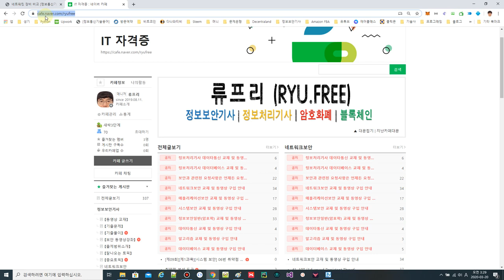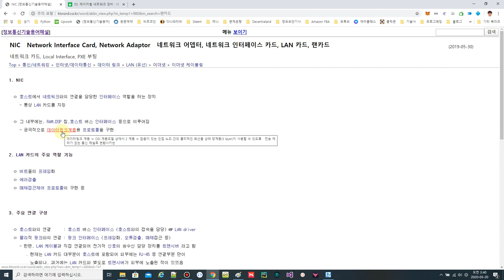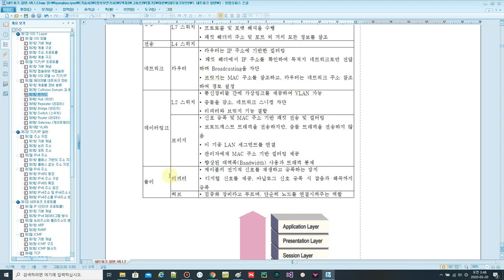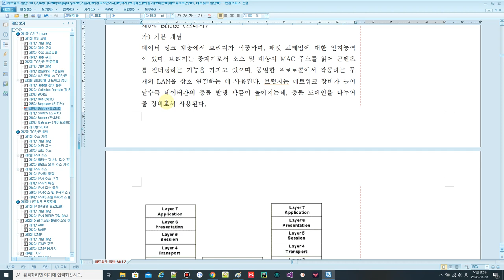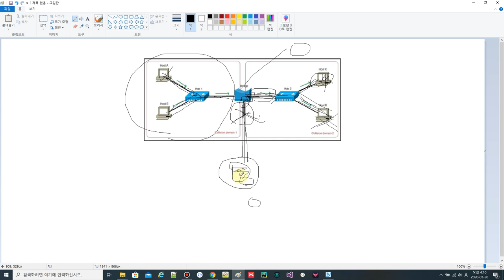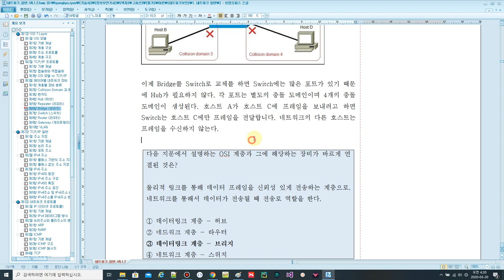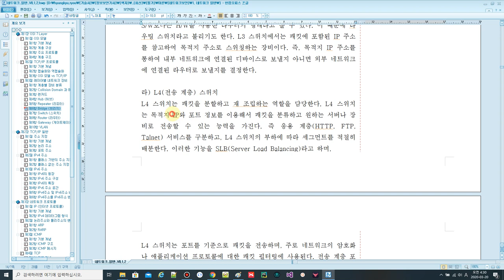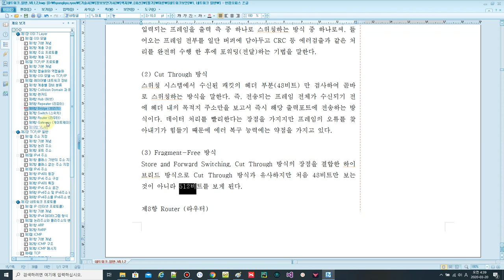[네트워크보안] 제2절 레이어별 네트워크 장비 ( LAN Card, Hub, Repeater, Bridge, Switch)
교재자료는 아래에서 확인할 수 있습니다.